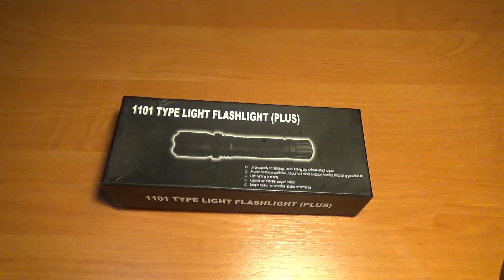Фонарь-электрошокер POLICE (обзор)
Фонарь - электрошокер с алиэкспресс. Обзор